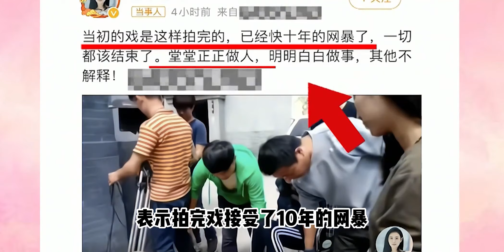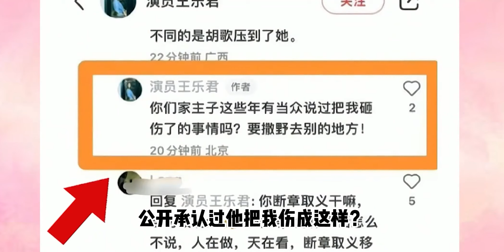王乐君时隔八年控诉胡歌，拍戏时被弄断锁骨，说辞前后矛盾还公开怒怼粉丝！【秦二公子】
我们的内容均遵循公平、尊重的原则，绝对不会宣扬或鼓励任何形式的仇恨言论。 我们强调了视频内容的合规性，绝对符合平台的使用政策。 王乐君时隔八年控诉胡歌，拍戏时被弄断锁骨，说辞前后矛盾还公开怒怼粉丝！

明星 我们的内容均遵循公平、尊重的原则，绝对不会宣扬或鼓励任何形式的仇恨言论。